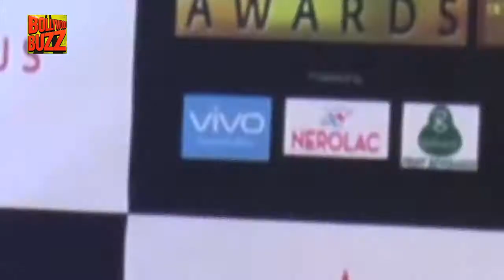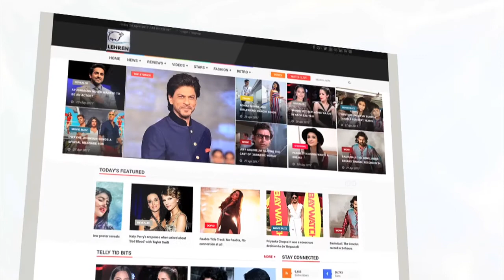Urvashi Rautela's Disastrous Makeup At Star Screen Awards 2017 | Bollywood Buzz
Urvashi Rautela has had some great fashion moments but her latest look at the Star Screen Awards 2017 was certainly not one.